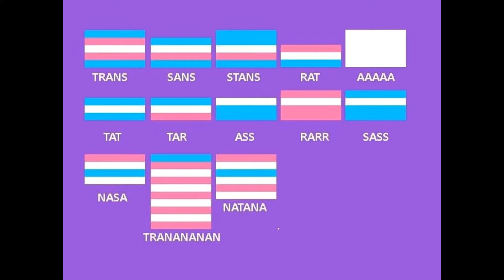Happy Visibility Day!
I recorded this back in august 2020, but only decided to put it up now. Well, it's the day! Be visible!